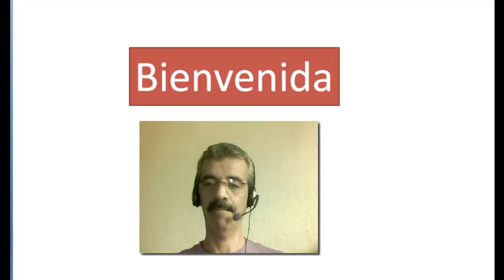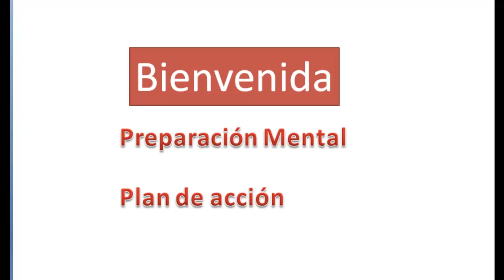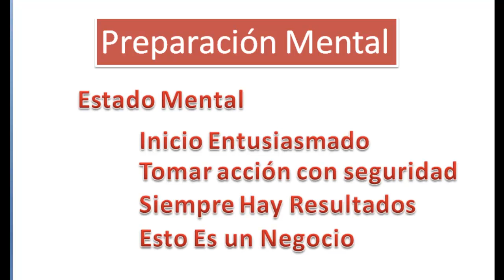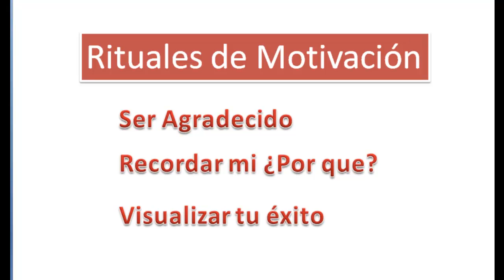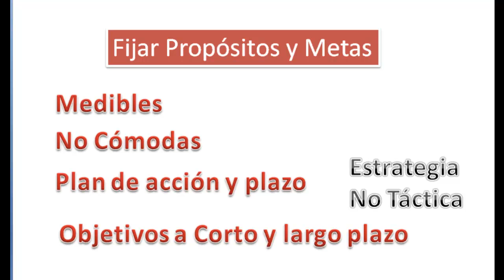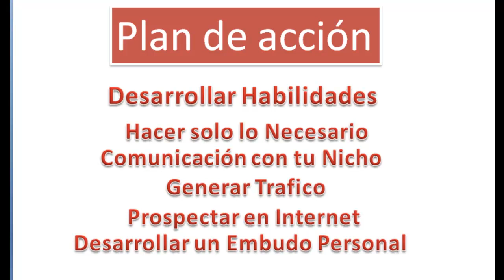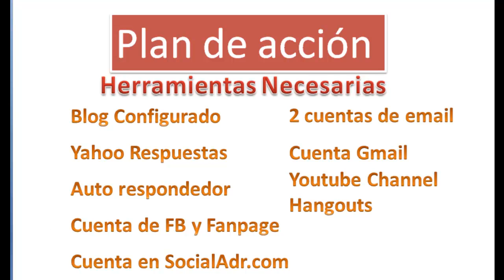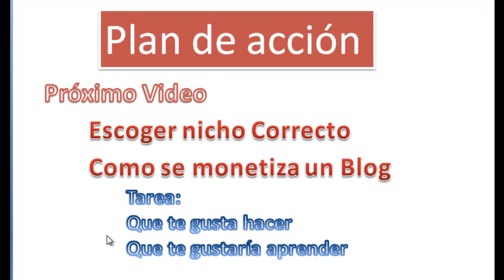Plan de Accion Alex Romero Para generar trafico 1/15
plan de accion para generar trafico a tu sitio web, este plan de accion lo realice para generar trafico a mis afiliados de wasanga pero puede ser utilizado para generar trafico de cualquier  oportunidad de negocio